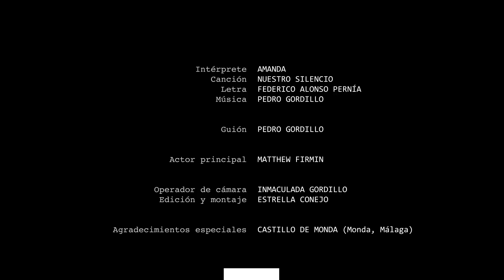Amanda-NUESTRO SILENCIO-Videoclip Oficial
Discos Zambra presenta el Videoclip Oficial de la canción NUESTRO SILENCIO de AMANDA, balada escrita en letra por Federico Alonso Pernía y en música por Pedro Gordillo y que forma parte del trabajo discográfico que acaba de publicar la joven artista.